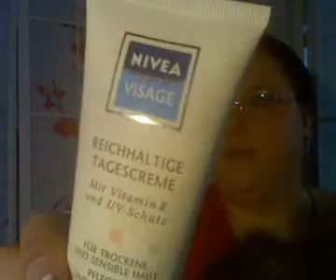[Anti-Haul] Ab in die Mülltonne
Dieses Mal zogen keine neuen Produkte bei mir ein sondern im Gegenteil sie zogen aus.

Jahrelang unbenutzt im Schrank und nun auf der Mülldeponie. So kann es gehen.

.: Meine Webwelten :.

.: Mein Beautyblog :.

.: Gezwitscher :.

.: Freunde sein? :.

.: Friendfeed :.